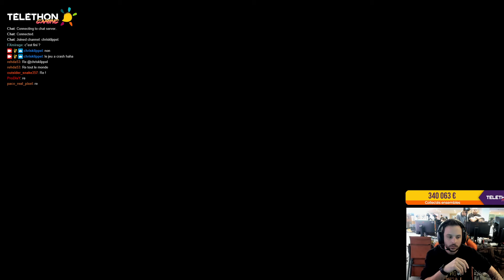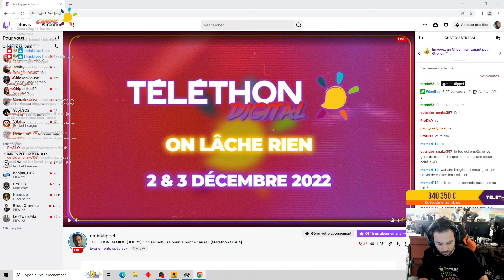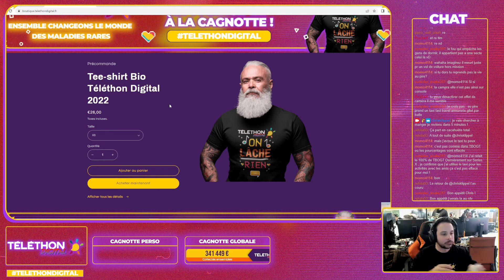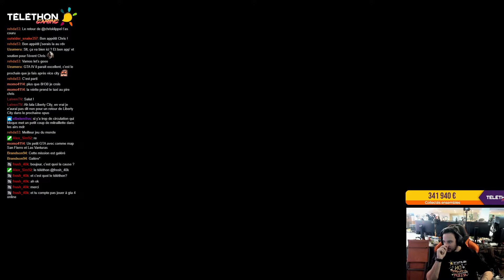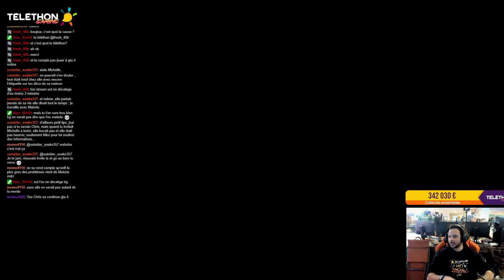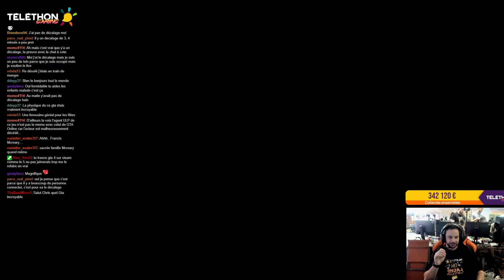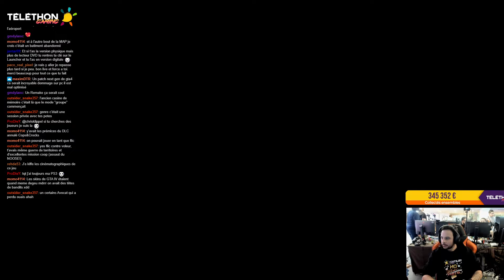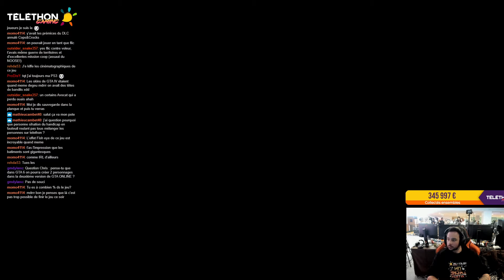[LET'S PLAY] MARATHON - GRAND THEFT AUTO IV (TÉLÉTHON GAMING) - PART.04/06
Le week-end dernier, les vendredi 2 et samedi 3 décembre, c'était le Téléthon Gaming ! Chris était présent à l'événement et il a streamé pour la bonne cause. Au programme ? Un marathon GTA 4 pour replonger dans nos souvenirs !
Découvrez le quatrième épisode du marathon dès maintenant !

SOMMAIRE :
00:00 - Salon d'attente
02:48 - Intro
04:40 - Début du let's play de GTA 4
11:28 - Pause
30:35 - Suite du let's play de GTA 4